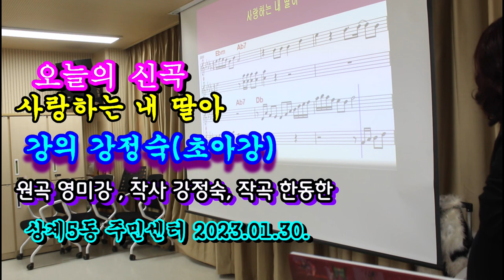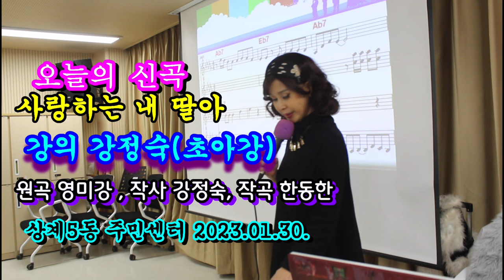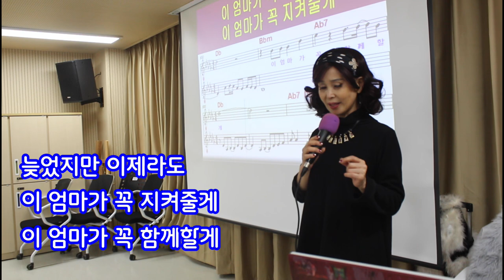신곡강의@불러보기@가사@사랑하는 내 딸아@초아강@강정숙@노래교실@상계5동 주민센터@원곡 영미강@작사 강정숙@작곡 한동한@2023년01월30일